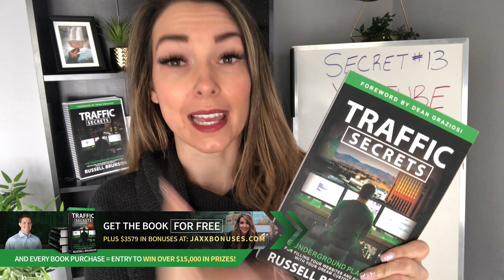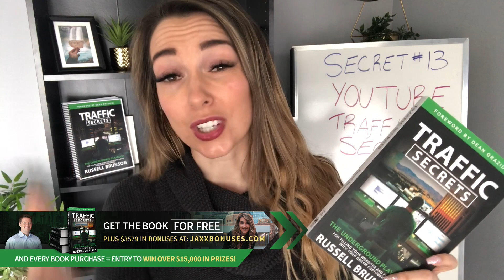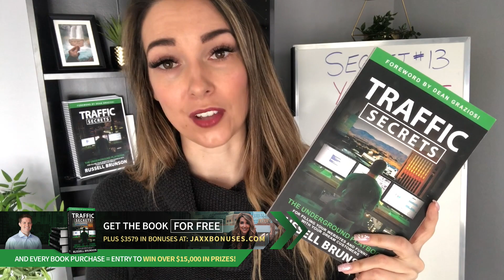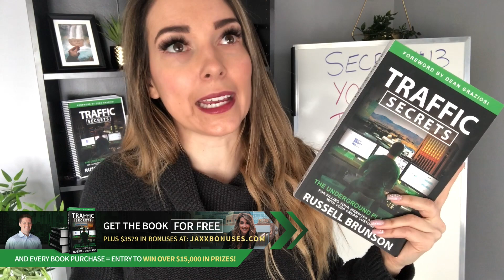YouTube Traffic Secrets EXPLAINED (Get your copy of Traffic Secrets FREE + $3500 worth of BONUSES!)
YouTube Traffic Secrets EXPLAINED! Today we're diving into Chapter 13 of Russell Brunson's Traffic Secrets, uncovering the best kept secrets of how to increase traffic to your YouTube channel.

It's finally time for my favorite chapter of Traffic Secrets: YouTube Traffic Secrets! I get so many questions about ranking on YouTube in 2020 and how to increase traffic to your YouTube channel. I'm so excited to tackle this subject with Russell's help today!

Let's jump into these YouTube traffic secrets!

Buzzworthy content? ✅
Iconic status? ✅
All without busting your ad budget.

TOOLS I RECOMMEND:
Customize your graphic designs with Canva: